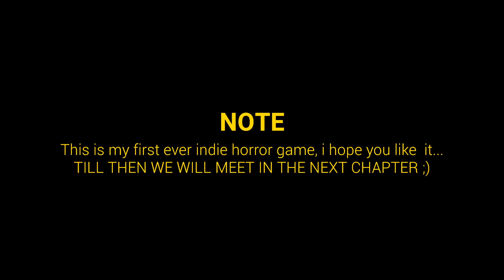LOST INNOCENCE | Chapter 1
Brought to us by Foxxyy Studio

In "Lost Innocence" we play as Sara, left home alone while her father is away. The night takes a terrifying turn when she receives threats from her unstable ex-boyfriend, Amaan, and learns a serial killer is on the loose. Can we help Sara survive the night and uncover the dark secrets lurking in the shadows.